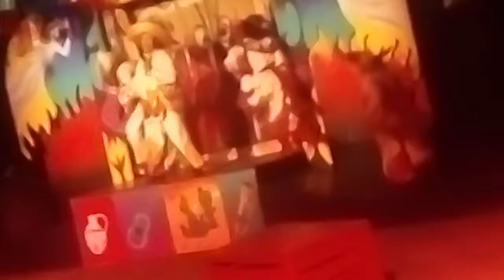19 de diciembre de 2021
TODO ESTO Q VEN AQUI ES PARTE D ESTA HERMOSA OBRA! 🙏😊